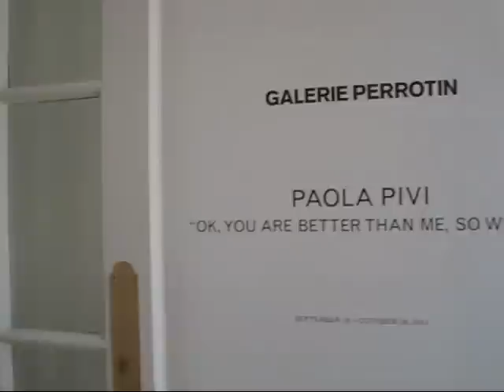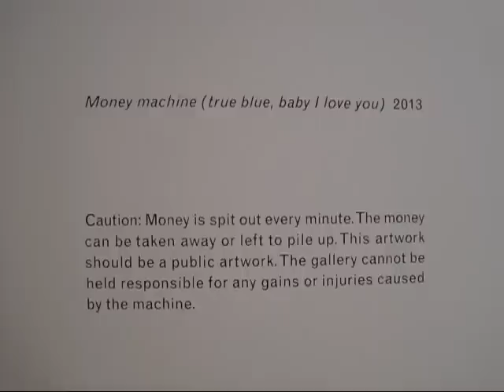Paola Pivi at Galerie Perrotin, NYC (Oct 2013)